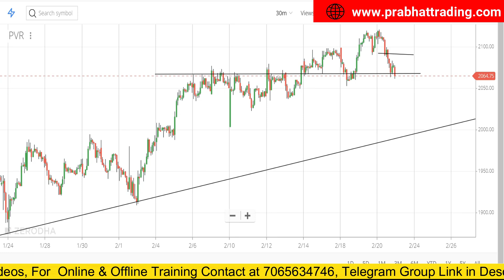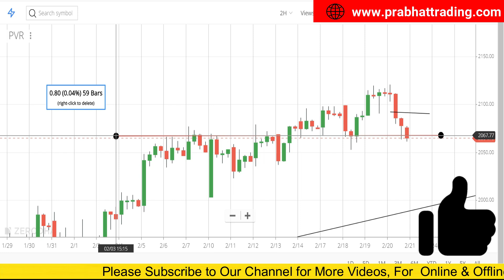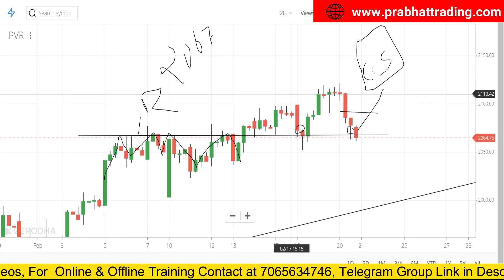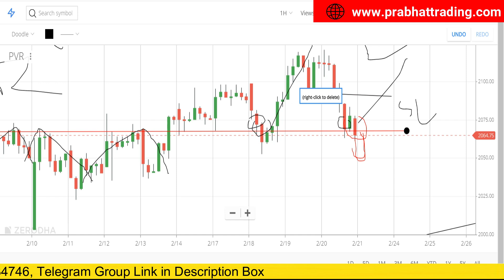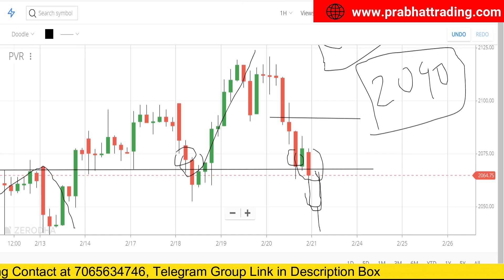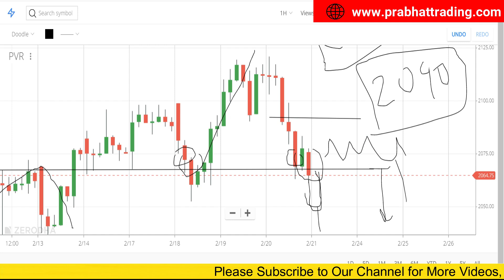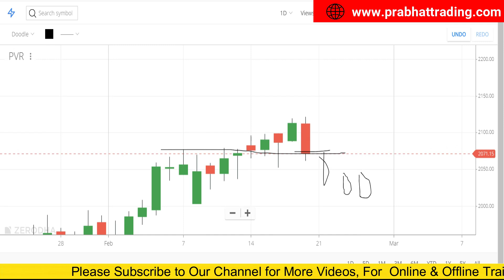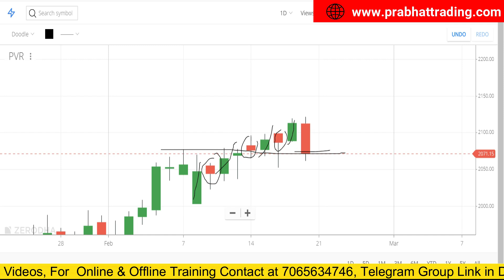Monday इस Stock मे Correction दिखेगी | BEST TRADING IDEA FOR 24-2-220 | STOCK MARKET